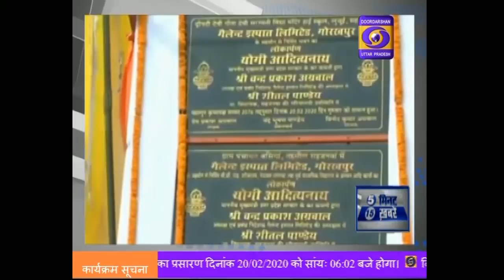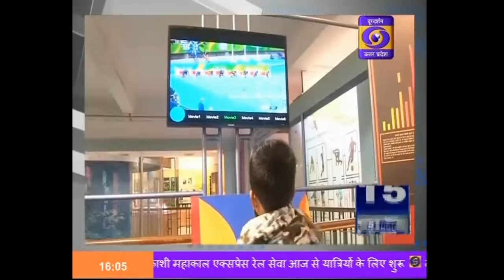5 Minute 15 Khbarein , 04:00 PM , 20 Feb 2020